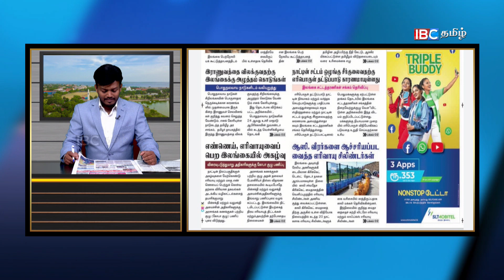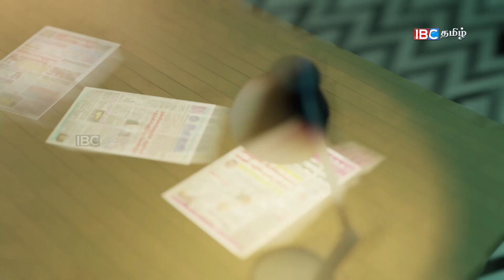நாட்டில் திடீர் முடக்கநிலை - நரகமாகமாறும் நாட்கூலிகளின் வாழ்க்கை? - 28.06.2022